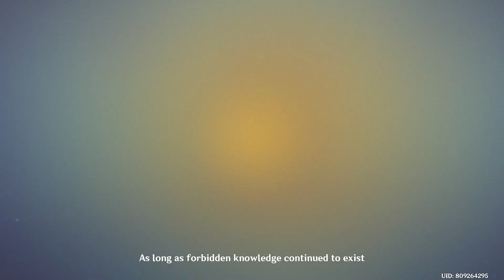Scarlet King, Rukkhadevata, & Dendro Archon's Backstory (Cutscene)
Archon Quest Story Sumeru
Backstory Animation

this is not full story, just a cutscene and cutstory ending
if you want to know the full story play the games :)

For "You" all who don't play this game or "You" all who have been play this game to not forget this scene, just want to share some special SweetScent Cutscene made by Hoyoverse for you all!

btw, this is from my own Gameplay!
You can add me for materials (WL-8/7)/coop world boss (Asia Server 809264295, D)

Game: Genshin Impact
OST: